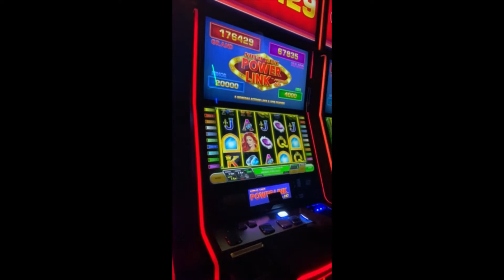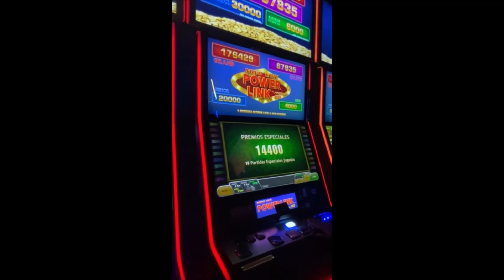Magic Window - Free Games (4-euro Bet)